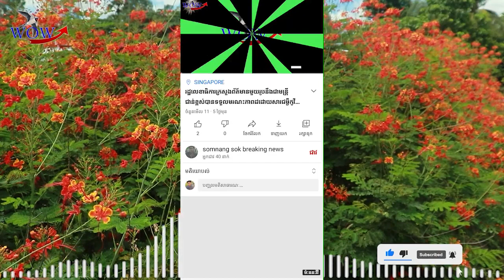របៀបកែប្រែកំហុសដែលបានធ្វើខុសអោយមកជាត្រូវវិញ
How to correct a mistake involves a few essential steps that can help restore order and trust. First and foremost, acknowledge the error. This means recognizing what went wrong and taking ownership of your part in it. Denying or ignoring the mistake often exacerbates the situation, leading to further complications.

Next, assess the impact. Understand who or what was affected by your mistake. This reflection is crucial as it guides your response and helps you gauge the severity of the situation. Once you have a clear understanding, communicate openly. Whether it’s a colleague, friend, or customer, a sincere apology can go a long way. Be direct and honest, expressing your regret and commitment to making it right.

After addressing the issue directly, take action to rectify the mistake. This could involve fixing the problem, providing compensation, or making adjustments to ensure it doesn’t happen again. Develop a plan and follow through on it diligently. This demonstrates accountability and a willingness to learn from the experience.

Finally, reflect on the experience. Mistakes, while uncomfortable, often serve as valuable learning opportunities. Analyze what led to the error and consider strategies to prevent similar occurrences in the future. This proactive approach not only helps you grow but also reinforces the trust others have in you, showing that you can handle adversity with grace and responsibility.